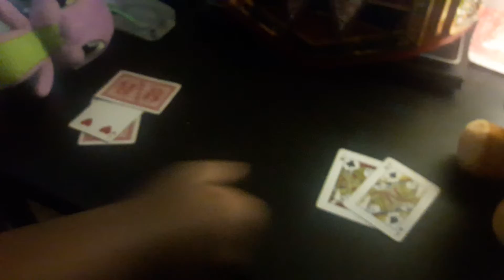Blackjack duel championship match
Spike defending his universal title against Freddy in Blackjack